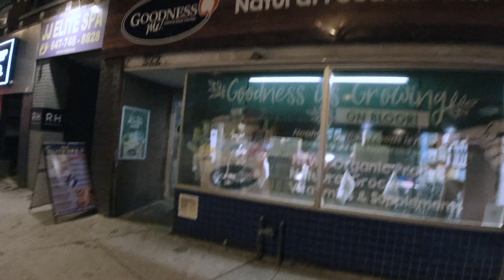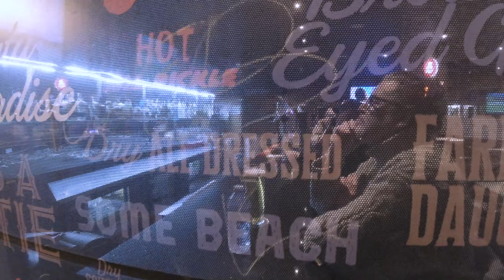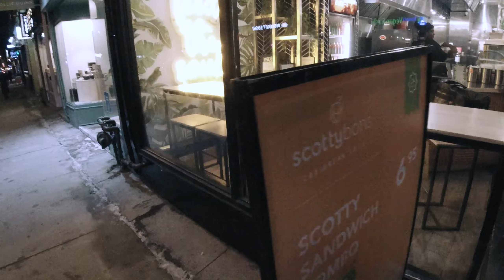Boxing Day Walk - Cold & windy !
Walk from St George to Bathurst on Bloor - December 26 2022 Toronto Walk & Talk . -12c and windy - I thought be busier on Boxing Day but may be was too cold ! TorontoWalk.